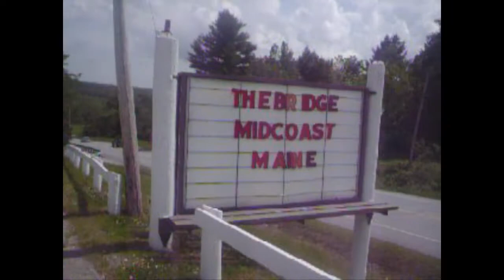Cannabis Sativa - How Long Have we been asleep (ver 1)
Recorded Spring 2010 / released 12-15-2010